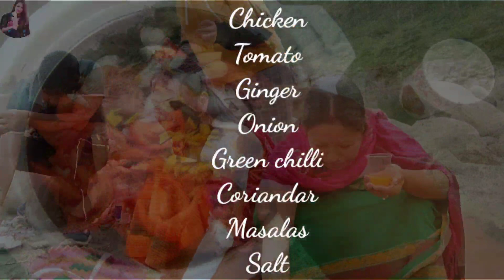Family Picnic// Beautiful place in simen chapori//